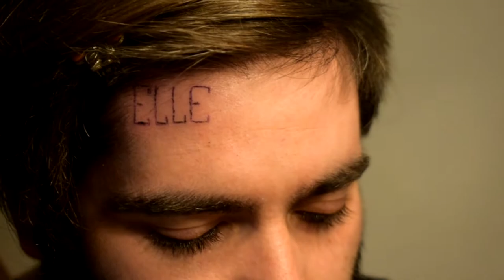Rucitama - Pronombre Neutro (Videoperformance)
Performance realizada en Agosto 2020 en el confinamiento por el coronavirus, motivada por la invitación a participar de la "Varieté Olguita Marina" para hablar públicamente de los ahogos que se experimentaban por el contexto sanitario y la dictadura en nombre de la salud en Chile. Esta acción busca explicar algunos conceptos relativos a la identidad de género y la autopercepción corporal, contextualizar al cuerpo